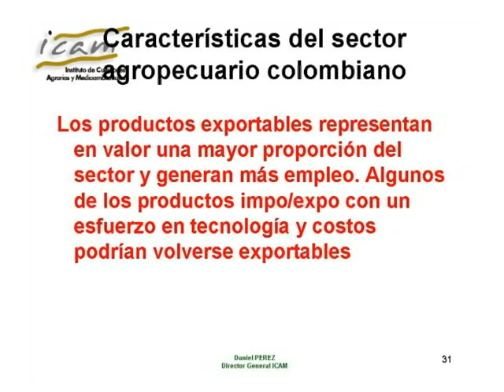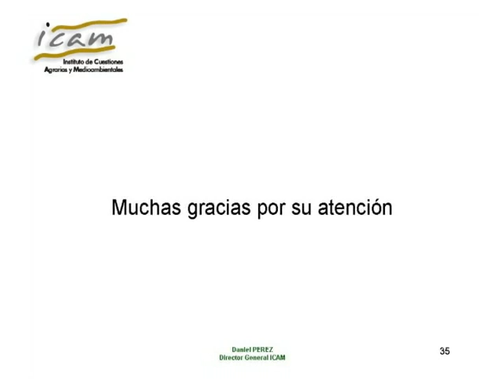EMPRENDER EN EL MUNDO RURAL - PARTE II